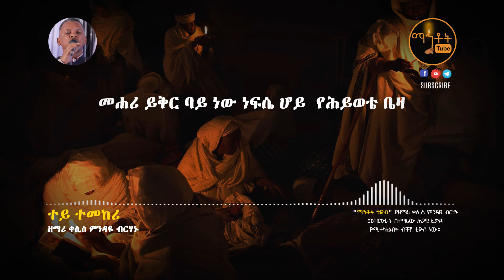"ተይ ተመከሪ" | "Tey Temekeri" ዘማሪ ቀሲስ ምንዳዬ ብርሃኑ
Ethiopian Orthodox Song By Zemari Kesis Mindaye Birhanu “Tey temekeri"

© Mahtot Tube  is the only tube that has exclusive rights for all
 Lyrics produced by Zemari kesis Mindaye Birhanu